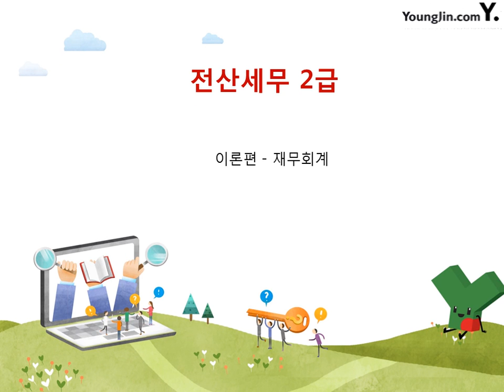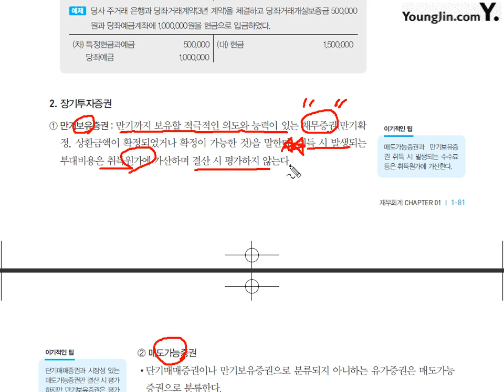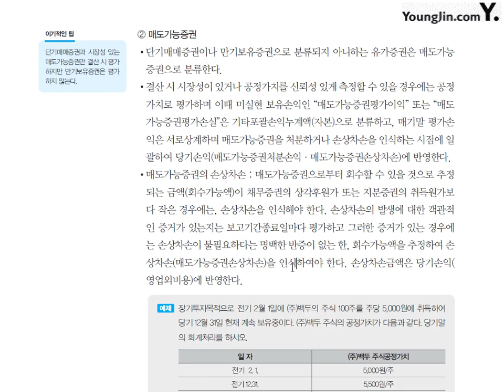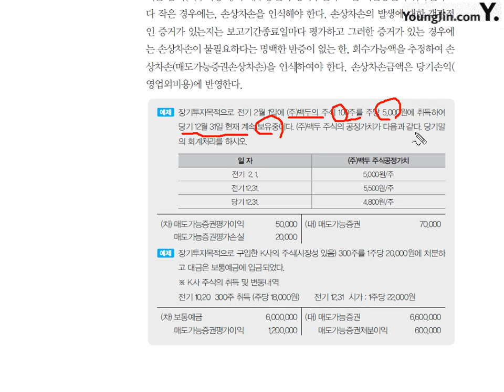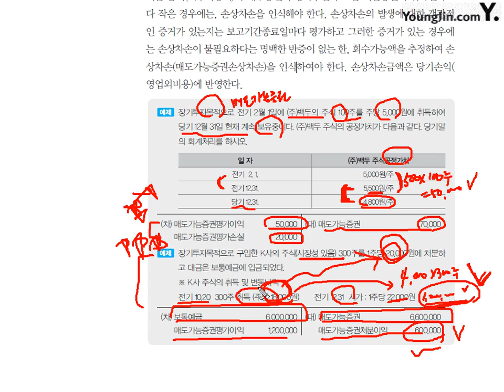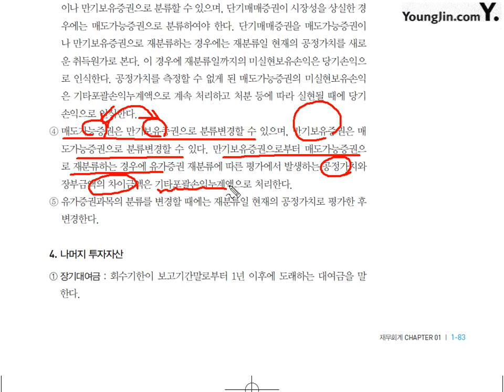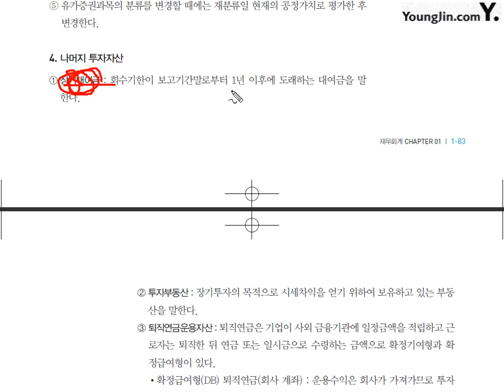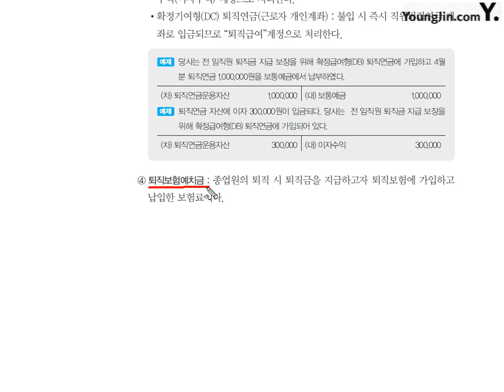[이론] 재무회계-투자자산